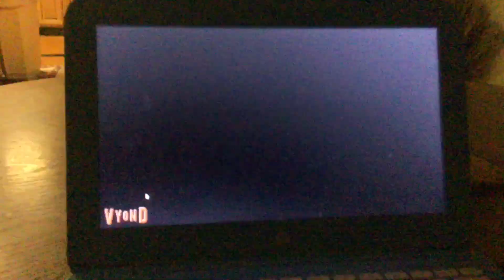Varsity Pictures/Nickelodeon Productions (2011)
From the Fourth And Final Season Of Sarah Luke.